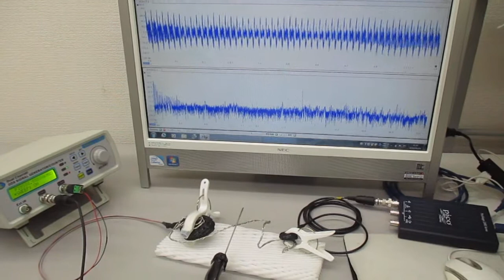新しい超音波伝搬用具の開発・製造技術（超音波システム研究所） ultrasonic-labo